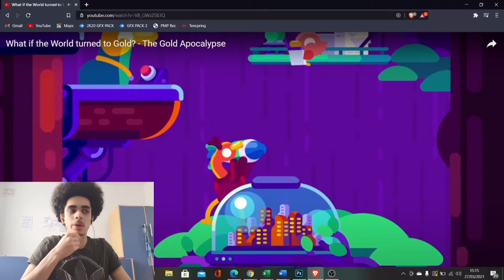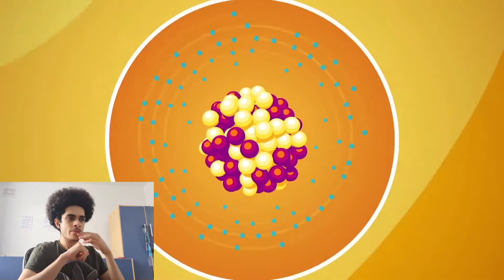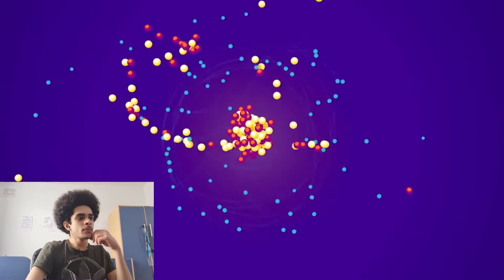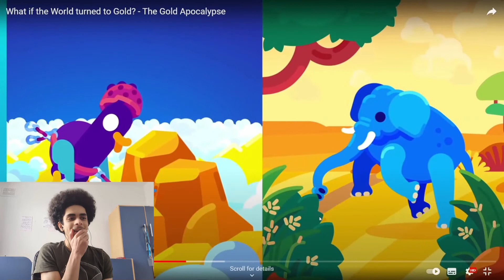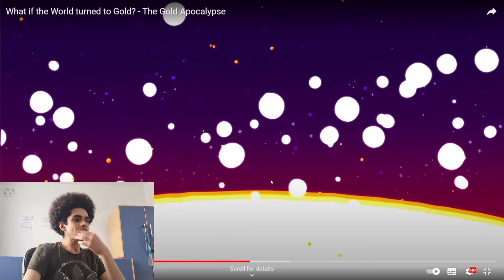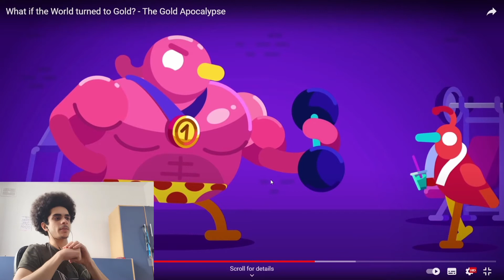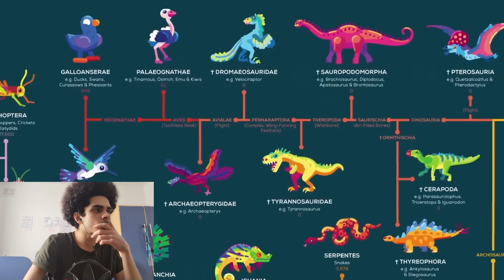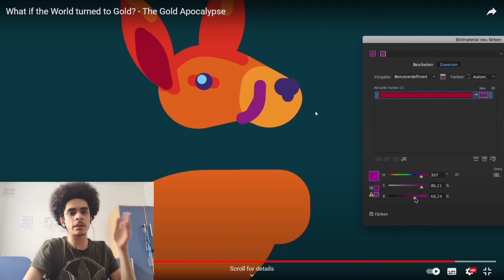What If The World Turned To Gold? - Kurzgesagt – In a Nutshell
Also SHARE the video, it will be greatly appreciated.